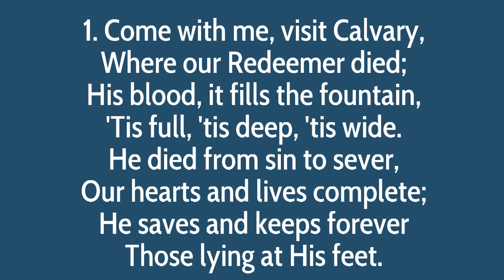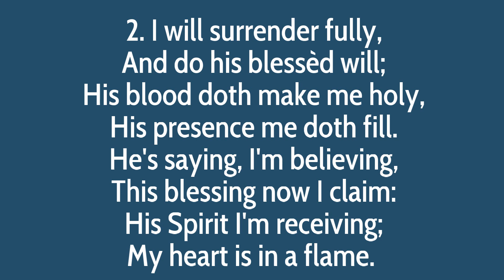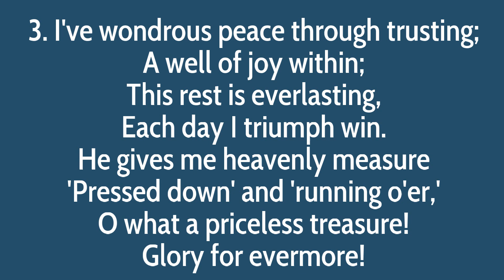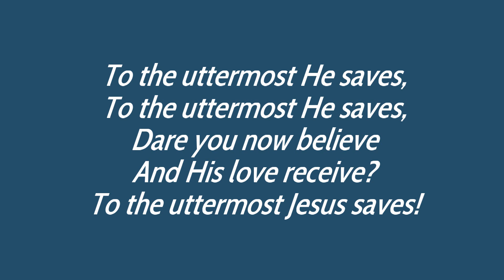Come with me, visit Calvary (Lyrics Only)